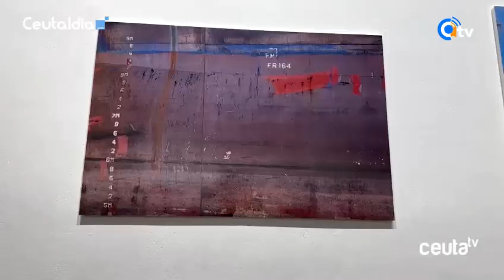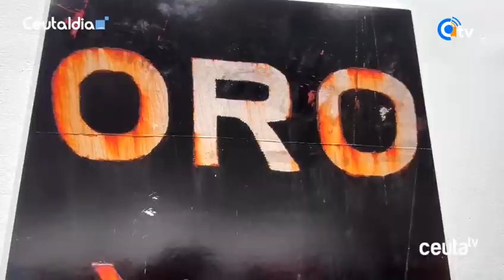La belleza de 'Óxido', de Javier Sakona, ya se puede visitar en Tetúan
La exposición de fotografías 'Òxido', de Javier Sakona, ya se puede visitar en la sede del Instituto Cervantes de Tetuán. La misma se inauguraba el viernes, a las seis de la tarde, con importante presencia ceutí, encabezada por la consejera de Educación y Cultura. Una cita con la belleza de esas manchas que, como el mismo explicaba, va dejando la vida.